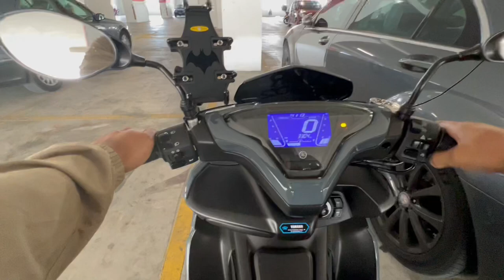Aku Jatuh Bodoh Gais | Habis Calar | Yamaha Nvx v2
Video santai2 je
Percubaan onboard pakai i Phone